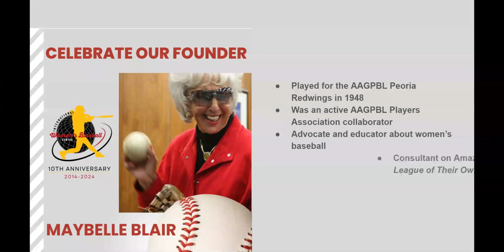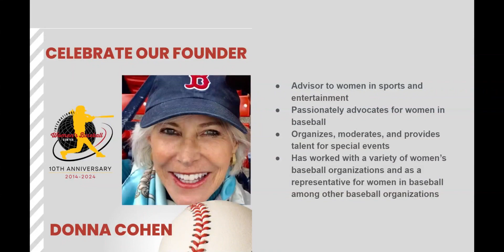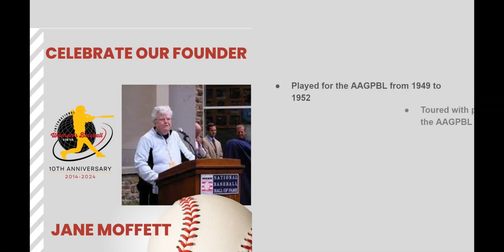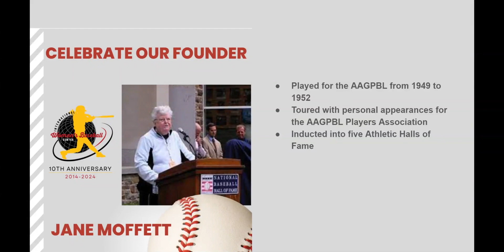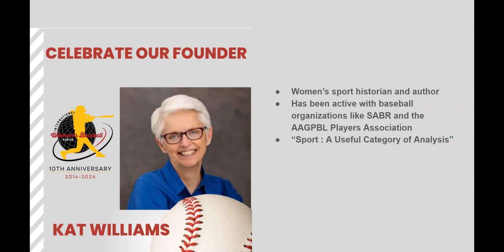Founders Profiles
An overview of the founding members of the International Women's Baseball Center and their contributions to women's baseball and women in baseball advocacy work.